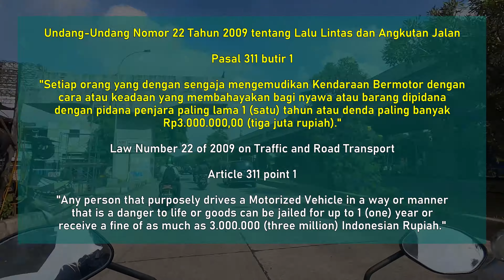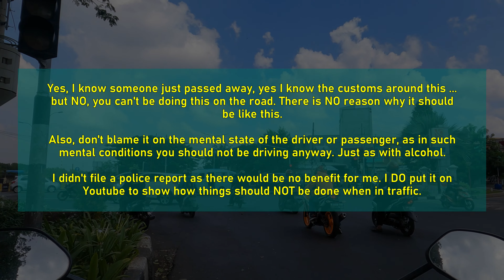ROAD RAGE while moving a CORPSE! 🇮🇩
What in the acute road rage is going on here? Well, I'll tell you. It's an escort of multiple cars and motorcycles that is forcing an ambulance and themselves through dense city traffic. The ambulance is carrying a deceased person, but the absolutely brutal manner of cutting off, shouting, and stuff is just simply road rage and is of course a clear violation of the law.

▶️ Chapters
00:00 - Introduction
00:49 - From bad to worse